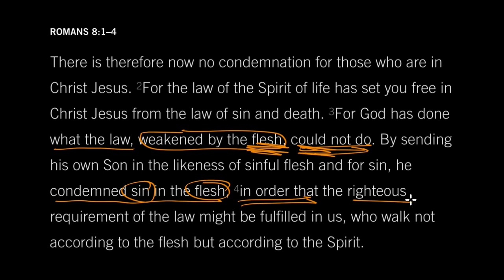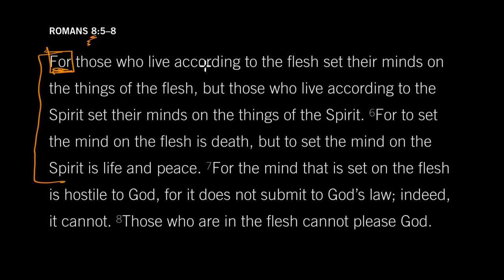Set Your Mind on the Spirit: Romans 8:5–6